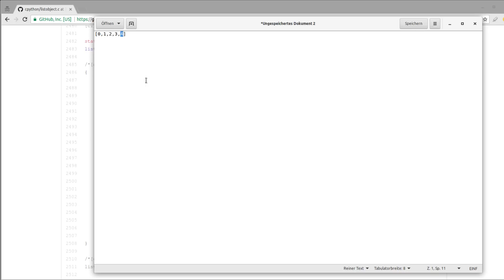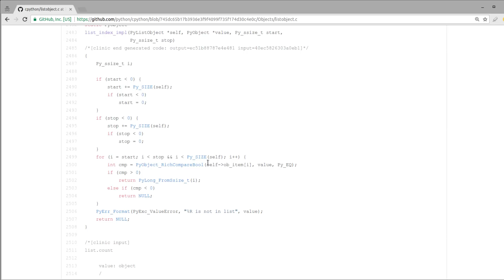Lets Read Code - Der Python Sourcecode - List Index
Heute lesen wir uns den Sourcecode von einem Teil der Python-Source durch: Die List-index-Funktion.
Kurze Anmerkung: Da mir die eine Aufnahme verloren gegangen ist, haben wir im Auflösungsvideo zur 2. Challenge index nicht genutzt, es ist aber auch eine Möglichkeit gewesen, die Challenge zu lösen (wenn auch die lamest option ever). * *Meine Website mit allen anderen Kanälen und Newsletter* *: